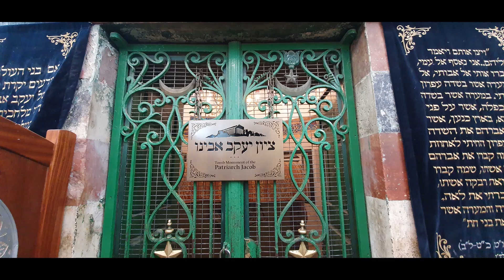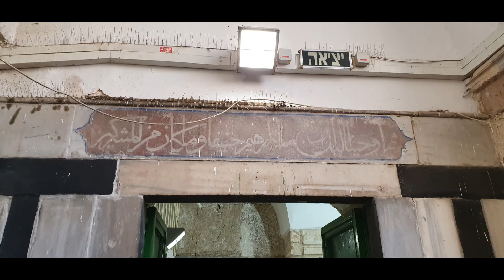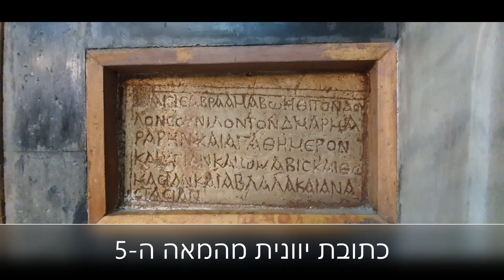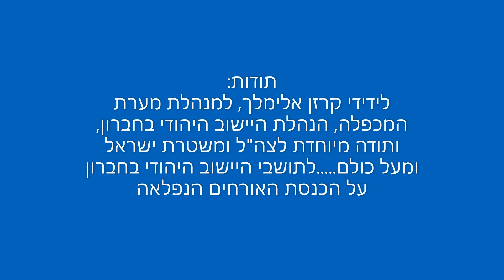שבת חיי שרה תש"פ, שבת חברון - 21-23.11.2019